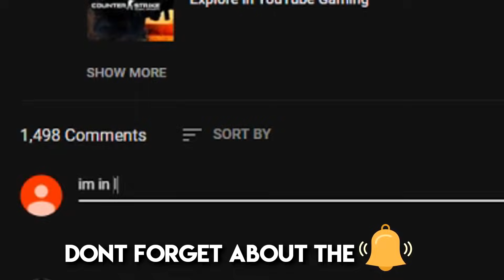HOW CS:GO BOOSTING REALLY WORKS - CS:GO BEST ODDSHOTS #342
Best oddshots series or simply best clips, plays & highlights from awesome community prolandarmy !

✪ Thanks to all of my viewers who sent me their videos !

OUTRO: AcesOnAces - Ice in my lean